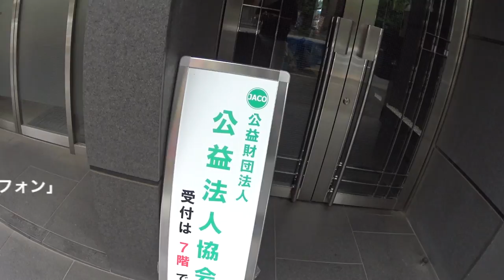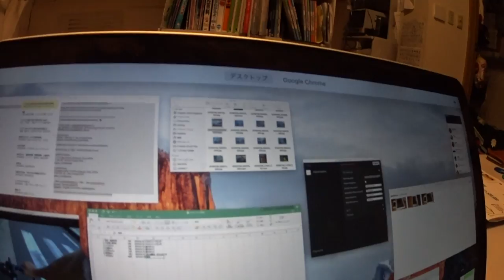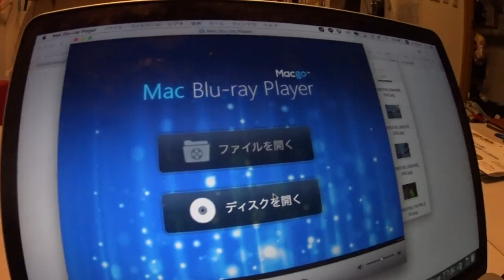人間用ドライブレコーダー？ Narrative clip2 ◆着用メガネ「アランミクリ & ラフォン」エベレストに行ってきます！668/1000 16/7/6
まずは一般社団法人の設立の説明をうけ、人間用ドライブレコーダー？ Narrative clip2 をいじります　◆着用メガネ「アランミクリ & ラフォン」

◾️今後の予定
2015年7月ロシアの7サミット エルブルース 5.642m（済み）
2015年末。7サミット アルゼンチンのアコンカグア 6.962ｍ（済み）
2016年9月ネパール（チベット自治区） チョ・オユー 8,201 m 。
2017年4月1日より6月15日アイランドピークを通って、エベレスト8.848m。